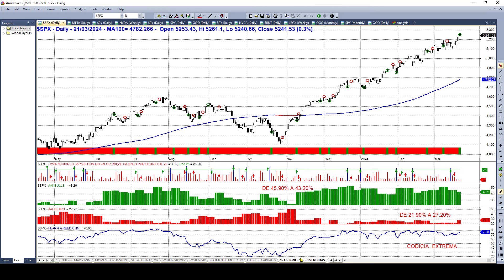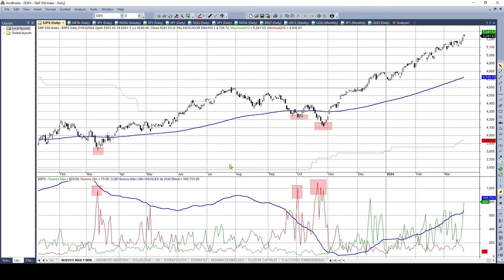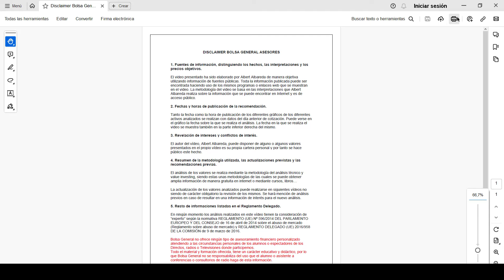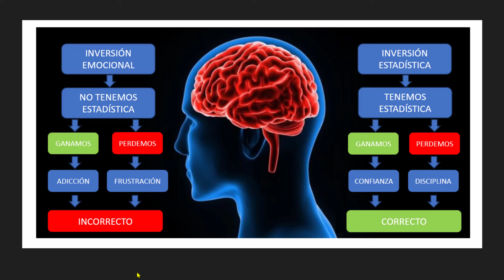💥¡¡NUEVOS MÁXIMOS!! ¿TOCA SEGUIR SUBIENDO? 📈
👀 Analizo la situación técnica del mercado americano y la amplitud del mercado.

Algunos Vídeos IMPRESCINDIBLES:

💰💰¿Compramos los 20 valores del S&P500 que más subieron el año pasado o los que más bajaron?